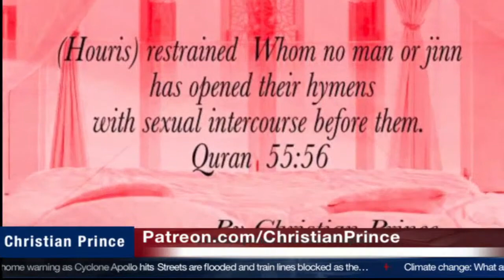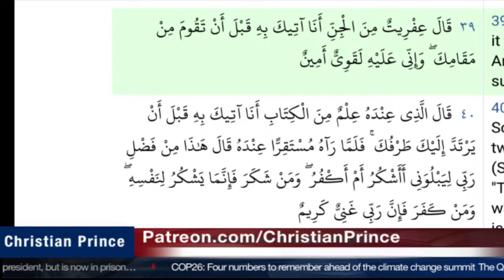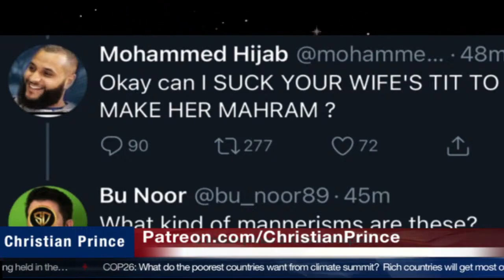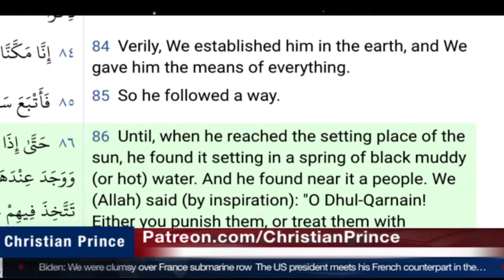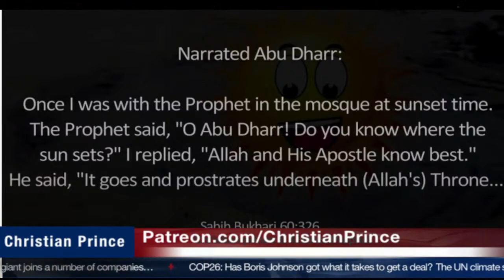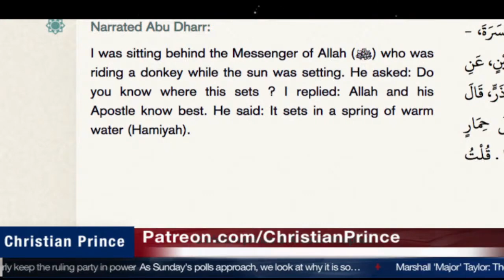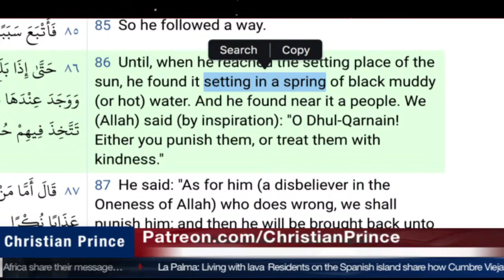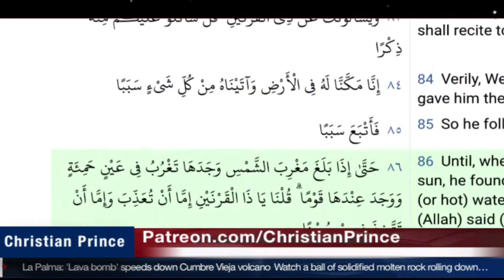Who is More Scientific? Hijab? Zakir Or The Quran? Part 1